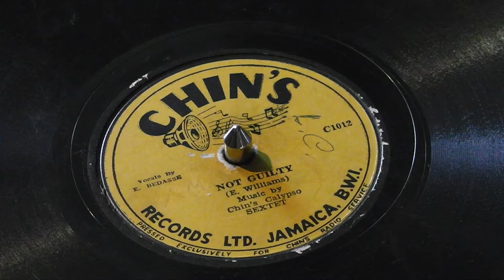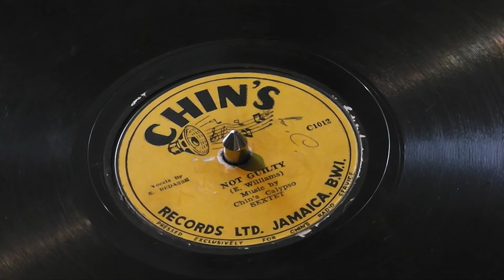NOT GUILTY - CHIN'S CALYPSO SEXTET Vcl ALERTH BEDASSE 1950s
78 CHIN'S C1012 A This is to date the only playable copy of this tune known. Offered here for your listening pleasure.